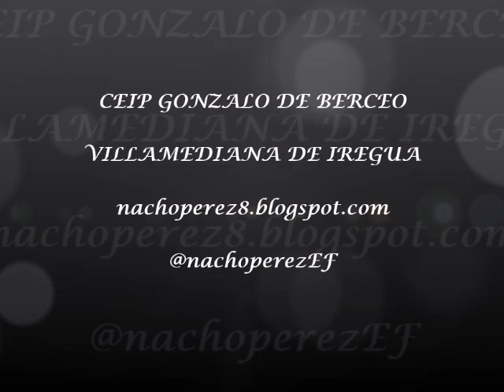JUEGOS CON PARACAÍDAS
Juegos con paracaídas, pertenecientes a la UD JUEGOS ALTERNATIVOS, y dirigidos a alumnos de 3º de primaria en el área de Educación Física.